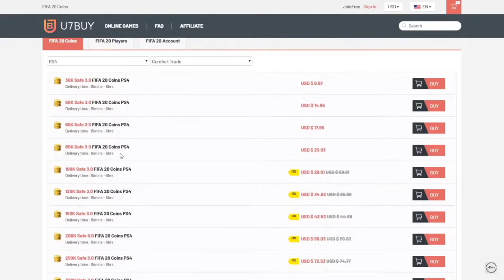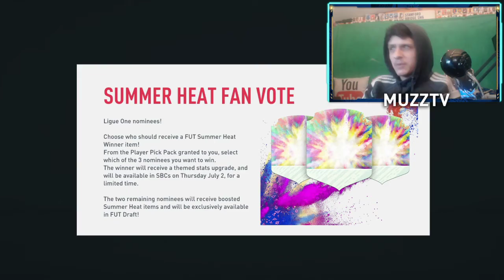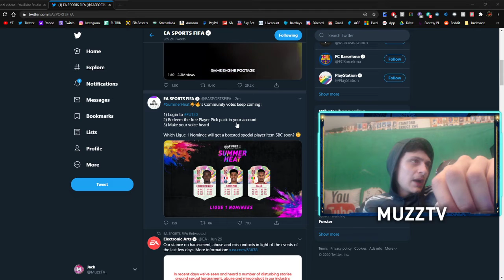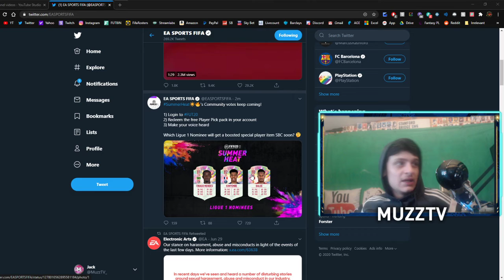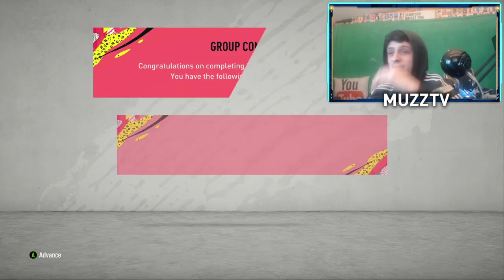MY 'BEST OF' RELEASE 1 PARTY BAG!! LIGUE 1 NOMINEE VOTE!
LIGUE 1 NOMINEE VOTE
'BEST OF' RELEASE 1 PARTY BAG
PARTY BAG FIFA 20
FIFA 20 PARTY BAG SBC